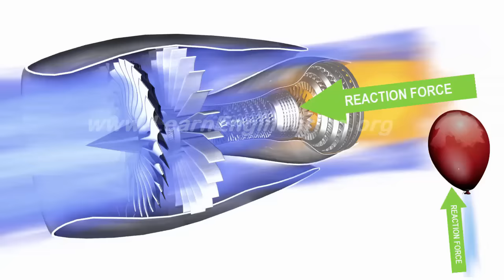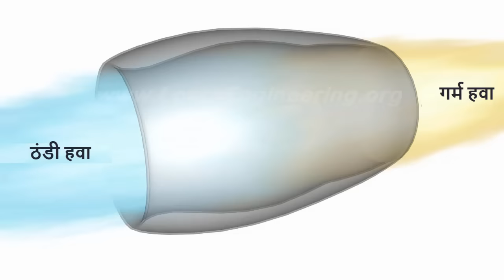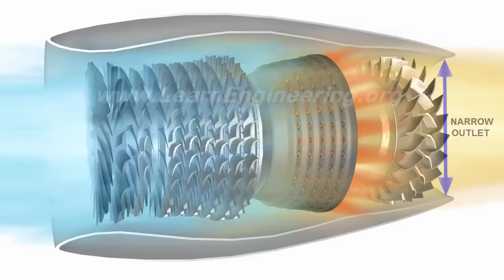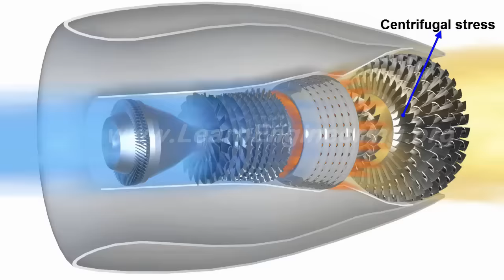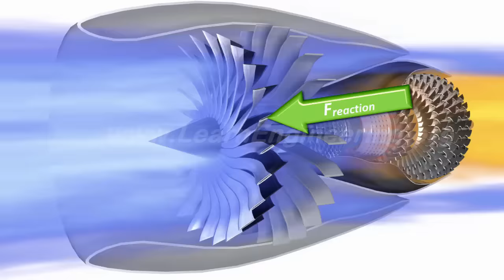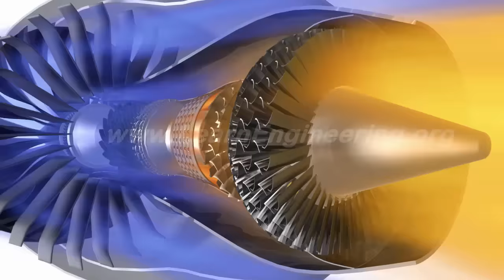JET ENGINE, यह कैसे काम करता है?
Jet engines लगभग एक century से aircrafts के सफल drivers रहे हैं। इस वीडियो में, हम एक logical तरीके से jet engine के पीछे की technology को समझाएंगे। एक jet engine बहुत ही आसान principle का इस्तेमाल करके एक aircraft को आगे बढ़ाता है, वही principle जो हवा से भरे गुब्बारे को आगे बढ़ाता है। जी हां, Newton’s third law of motion। जैसे हवा द्वारा produced reaction force गुब्बारा चलाती है, वैसे ही jet engine की tail पर high speed jet द्वारा produced reaction force इसे आगे बढ़ाती है।